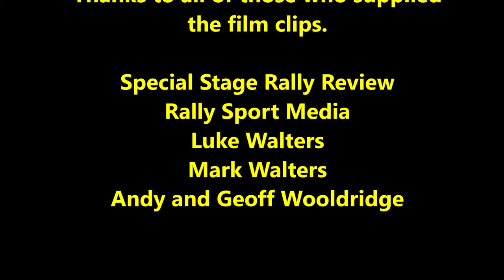Martin Walters and Marie Fletcher, Honda Civic 1600, Pirelli WAMC National Rally Championship 2018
Film from the four rounds of the Pirelli Welsh National Rally Championship that we entered in the 2018 in the Honda Civic 1600